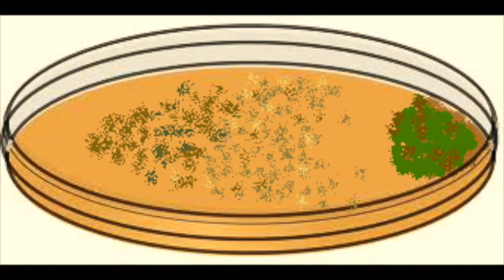The discovery of penicillin in a song!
Listen to our song about the stars of the penicillin story.  Their work has saved millions of lives.  Don't forget them!